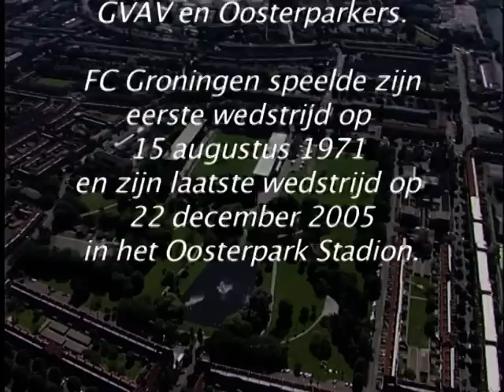Theo Driessen - Bedankt mijn Oosterpark. De Clip